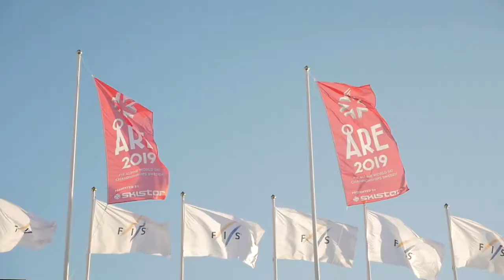Vägen Hem Official Trailer 2018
I Vägen Hem följer du alpina landslagets förberedelser inför alpina VM 2019 i Åre.
Vi tar rygg på åkare, servicemän och tränare och går bakom kulisserna när formen slipas för att ta hem medaljer.

Vägen Hem follows Ski Team Sweden Alpine behind the scenes when preparations for the upcoming World Championships 2019 in Åre, Sweden. Let's see what racers, servicemen and coaches do to make the most out of the Championship on home ground.